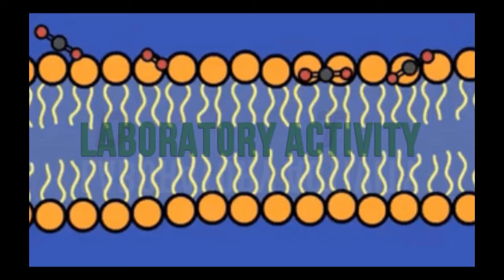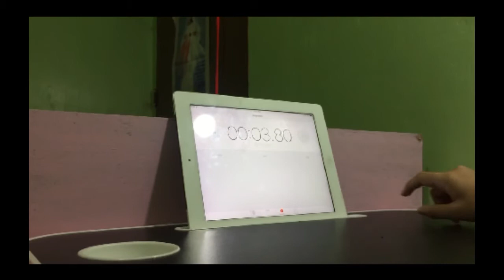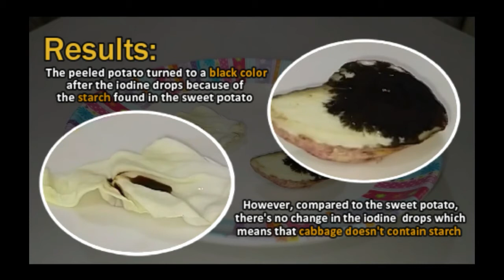Group 10 General Botany Lab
Edited by Nicole T. Arellano